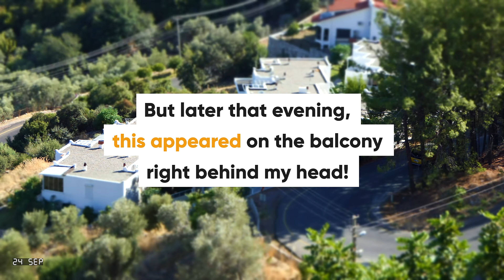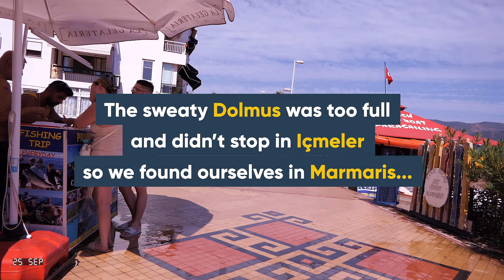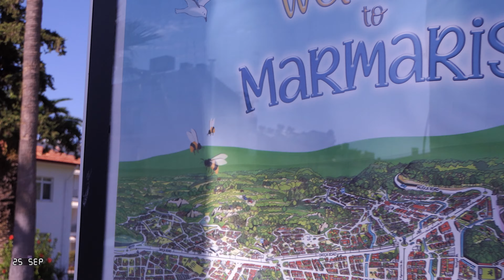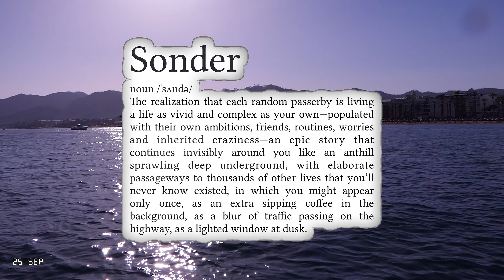TURKEY 2023 ||| 4. 𝗔CCIDENTAL 𝗠ARMARIS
We tried to go to 𝗜cmeler but couldn't get off the sweaty bus so ended up in 𝗠armaris.  Suze got stung by a bee and we got a boat taxi thing back.